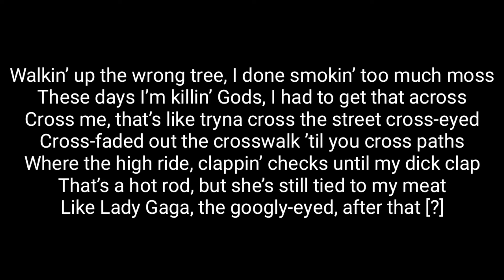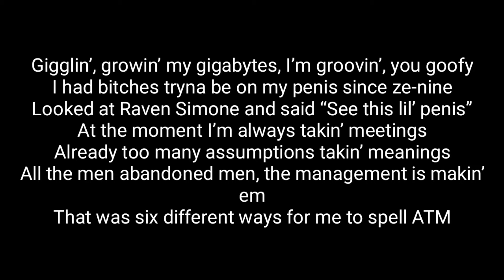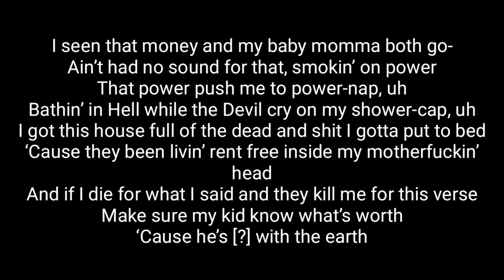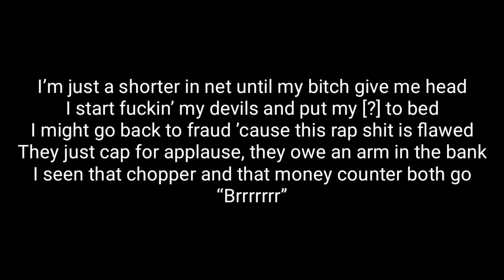Gaupdad 4000 - Hairless Horseman (Lyrics)